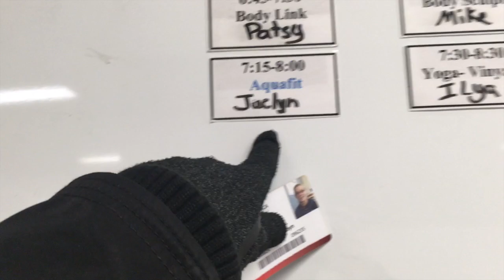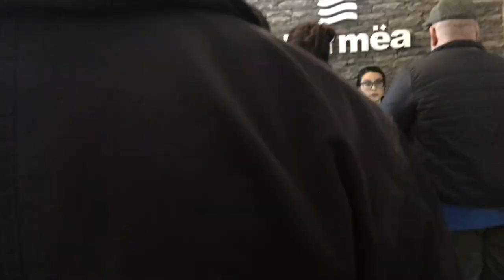Vlog: Gym / Spa day (NO FILMING ALLOWED ??…)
This COLD Winnipeg weather is making us miss this day. Hopefully it will be bikini season soon, but until then we needed a spa day! The places we visited this day prefer no filming, but we had to get some footage for you guys to keep you involved :) give this vlog a like to keep them coming!

Question: What should jaclyn name her plants?